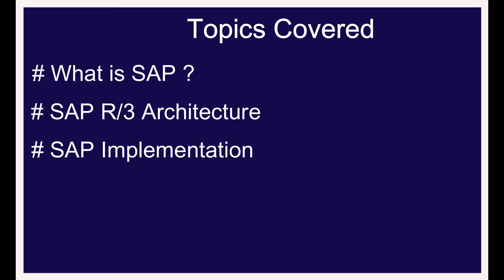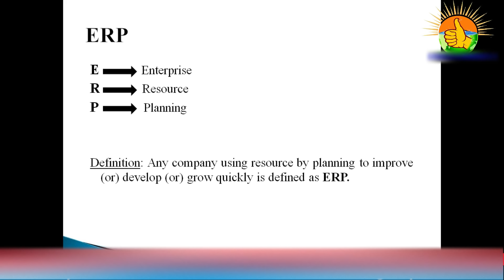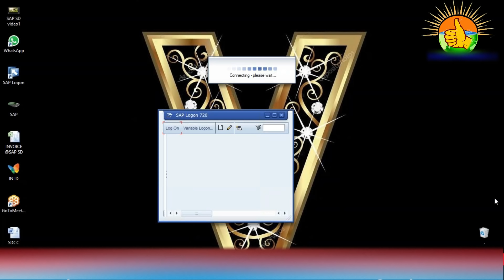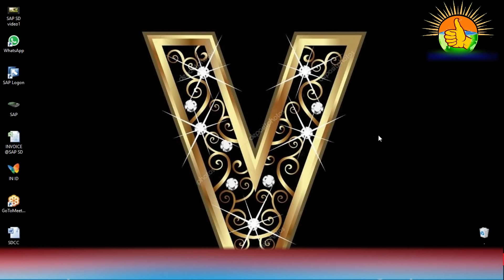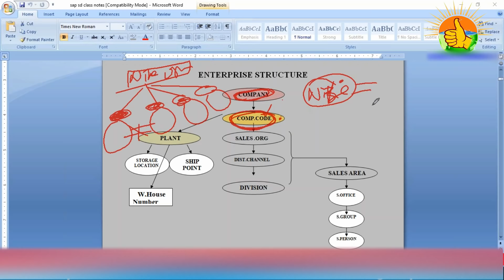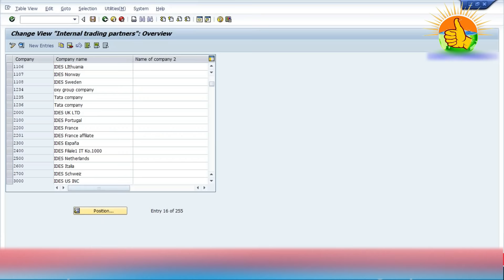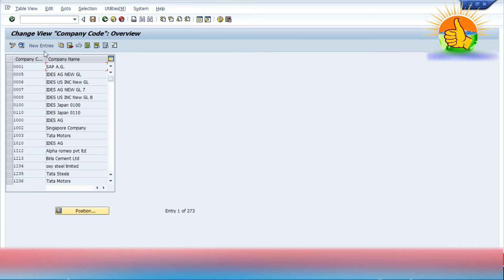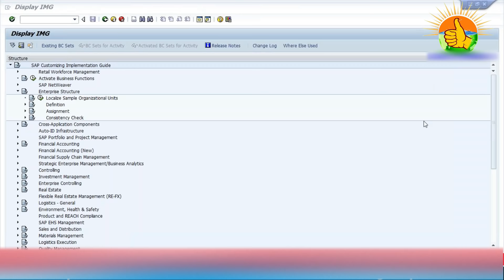SAP SD Training Videos 1 - SAP SD Tutorial for beginners Call or What's App : +91 - 8297923103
SAP SD: SAP SD Training Videos 1 - SAP SD Tutorial for beginners includes what is SAP SD ( Sales and Distribution ), SAP SD Module Overview, SAP SD Certification. Sales and Distribution Module online training also covered SAP SD flow in SAP, SAP SD Cycle in SAP,  SD FI Integration in SAP.
Call or What'sApp : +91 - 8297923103